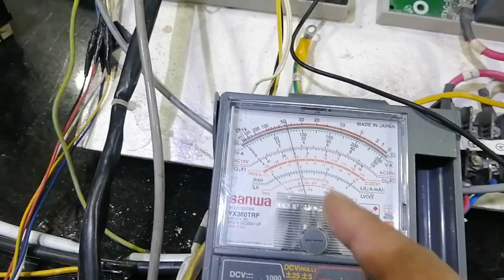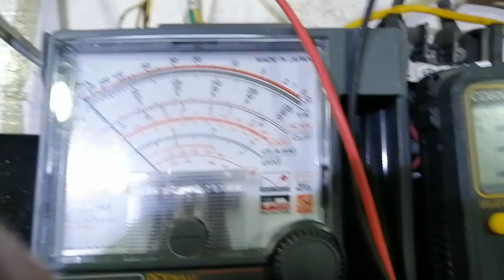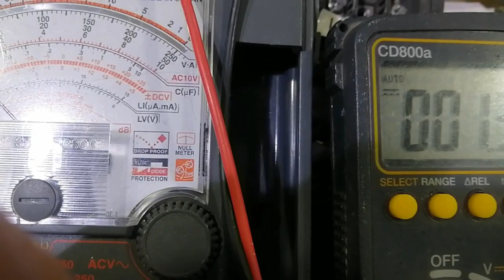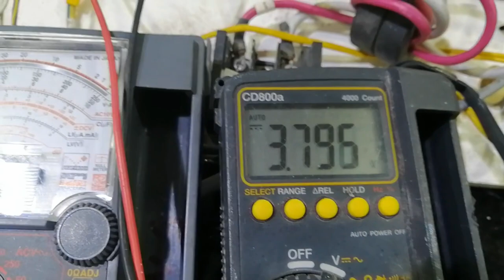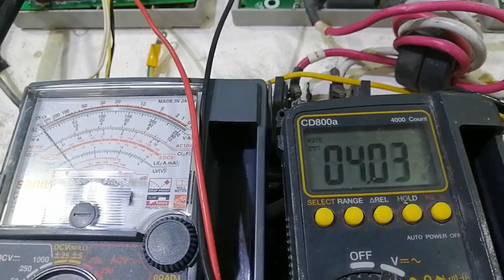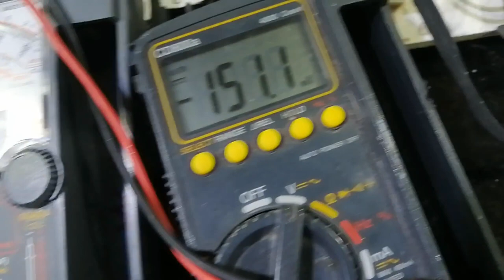H6-Error code # Gree concealed dc inverter unit.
How to resolve and repair H6 error of gree concealed dc inverter unit